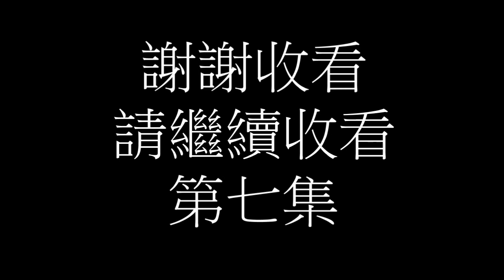略說菩薩戒第六集